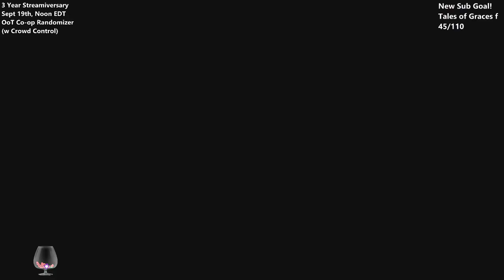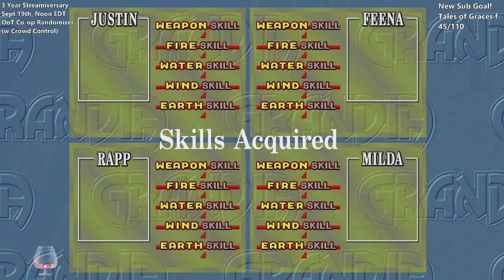Grandia - 12 - X-Ray This, Ya Creep!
Wherein we get sweet, sweet revenge, and beat up a kung fu master